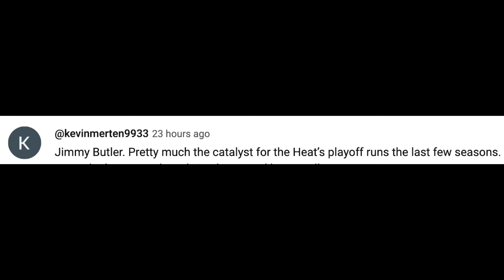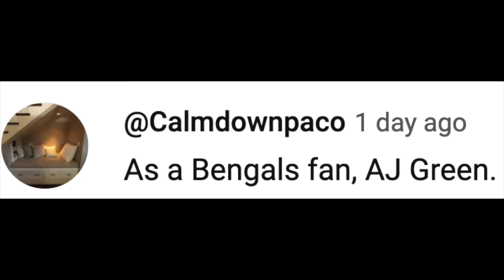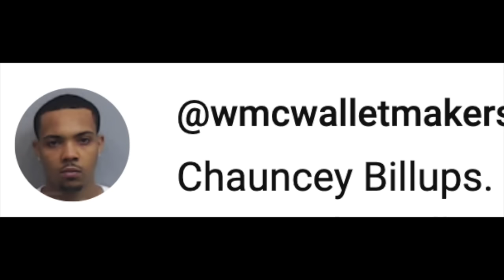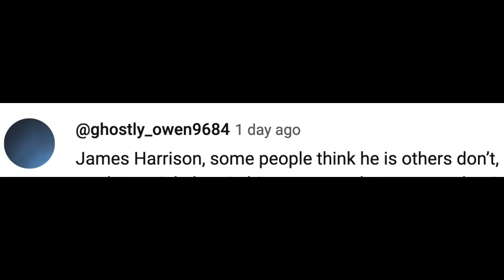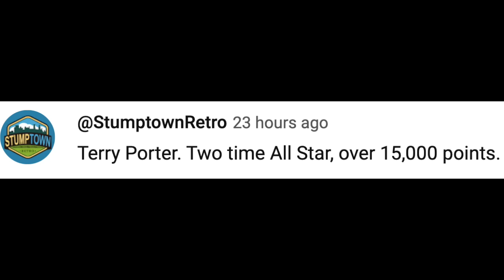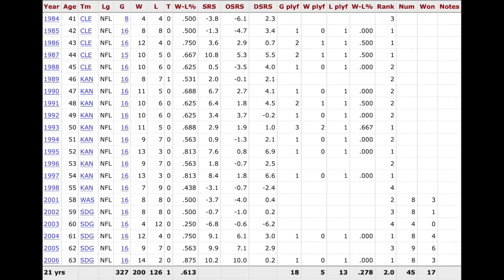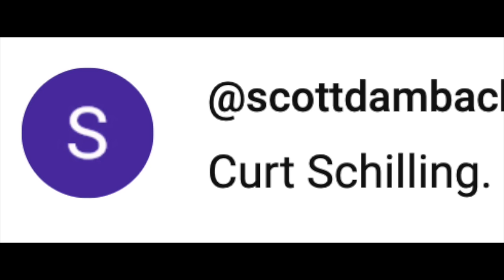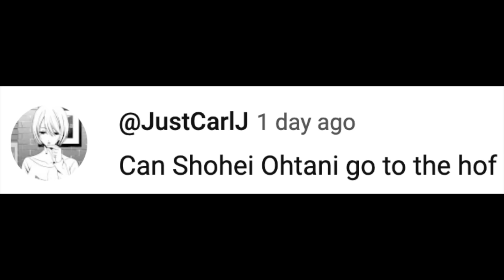HALL OF FAMER OR NOT?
This video is not about whether these 50 players WILL make the Hall of Fame. It is about whether I think they SHOULD make the Hall of Fame.